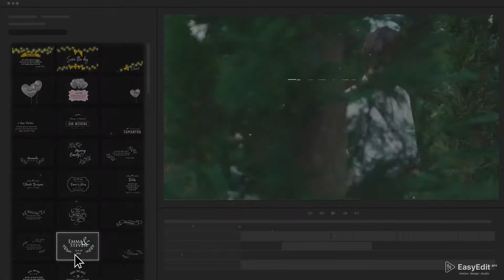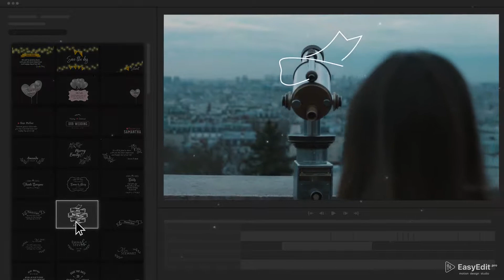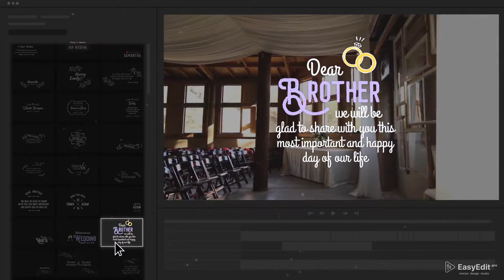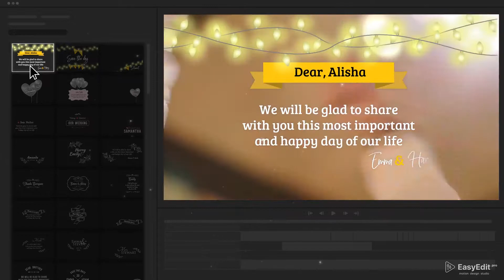Essential Wedding Titles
Wedding Titles are 10 beautiful styles that will suit any wedding video! Styles includes 3 different text compositions each with huge verity of text. You can easily edit text and add your video both in Premiere Pro and After Effects. All compositions are unique and will complement your wedding fairytale. Watch preview and landing and don’t forget to leave your impressions in the comments! Sink into the world of love and magic together with EasyEdit.